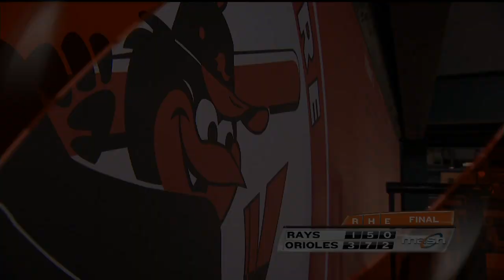Gabriel Ynoa on stellar eight-inning outing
Gabriel Ynoa gave up just five hits in eight innings of one-run ball while earning the win over the Rays.